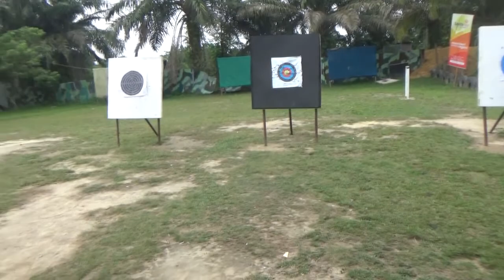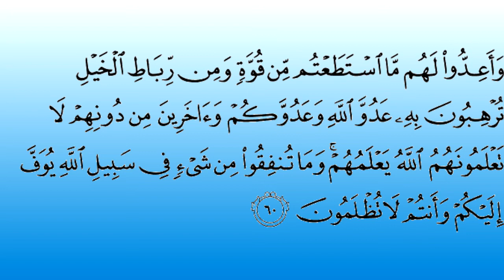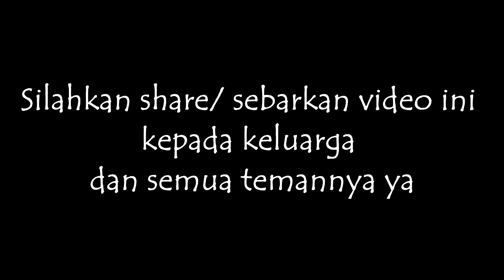DESTINASI WISATA DAKWAH OKURA RUMBAI KOTA PEKANBARU RIAU